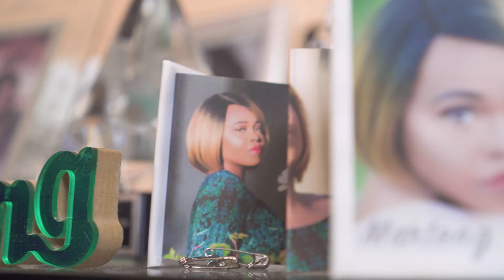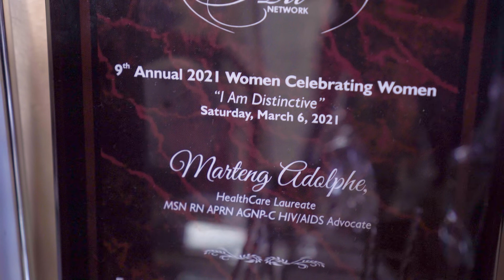Journey to Mrs. International: Mrs. Haiti International 2021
Meet Mrs. Haiti International 2021 - Marteng Louis Charles Adolphe as she journeys to the 2021 Mrs. International Pageant!